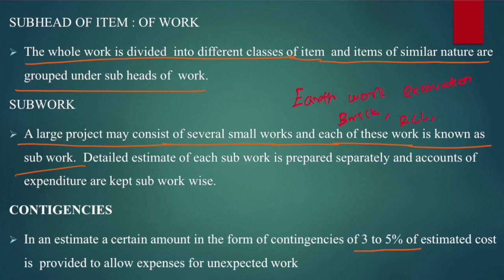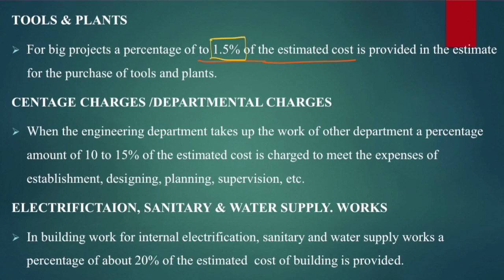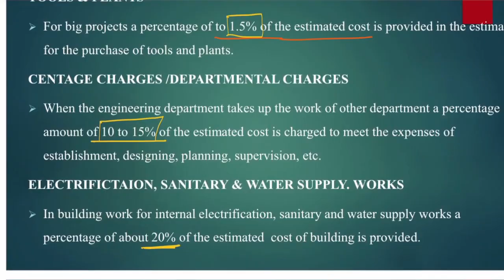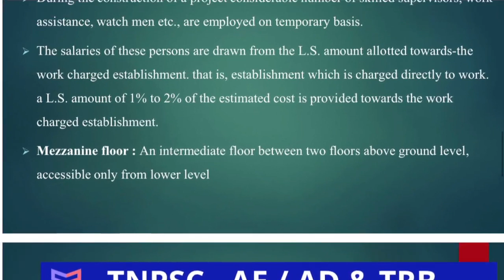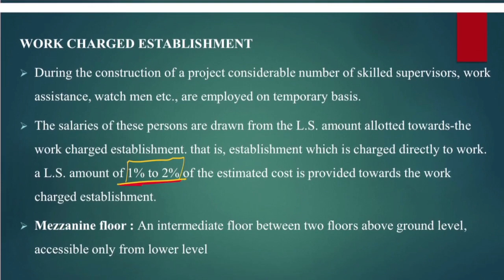Estimation & Costing I Important Terms I TNPSC AE I Civil Engineering I Sparks Academy